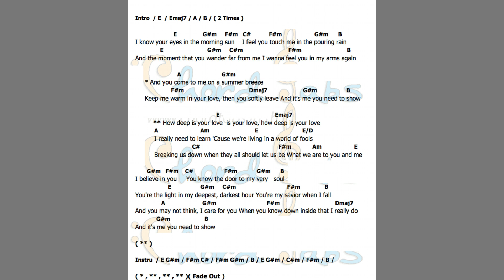How deep is your love (Bee Gees) Key E - Backing track guitar + Chord